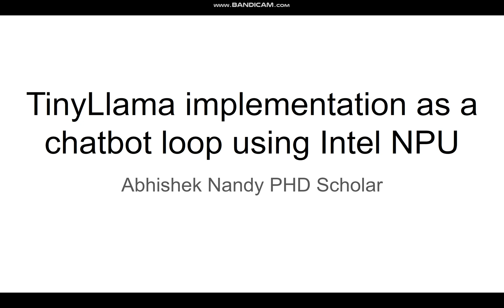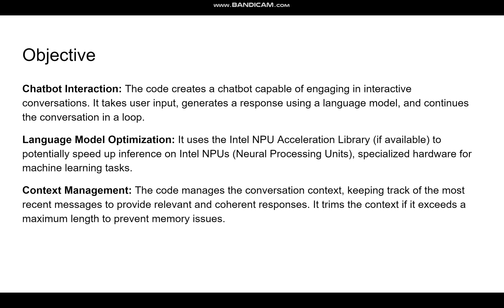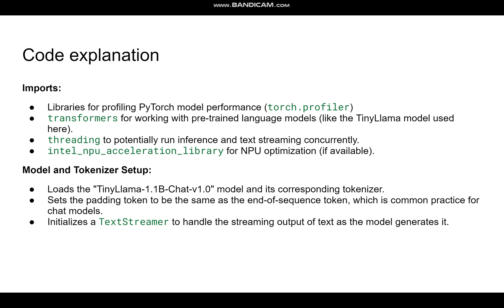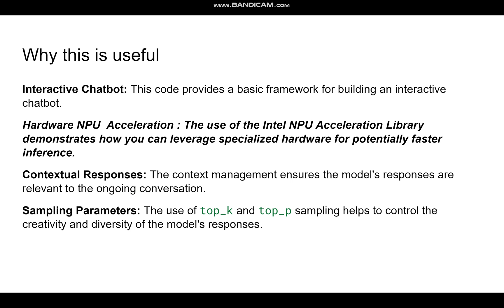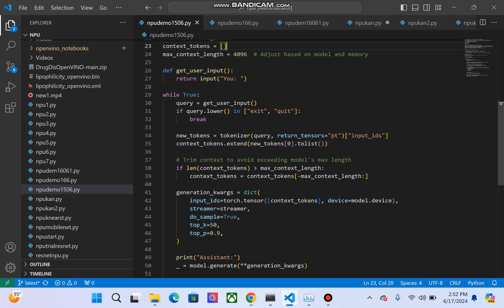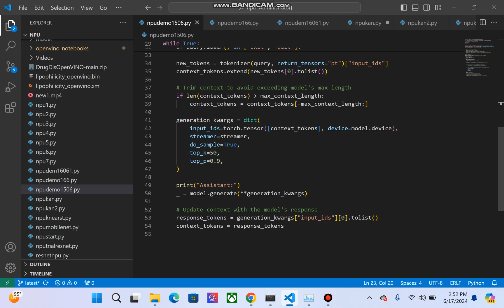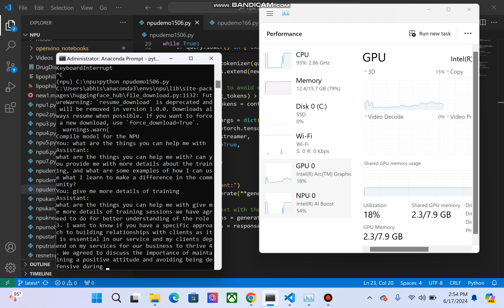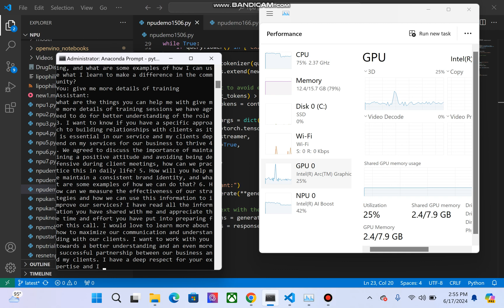Tiny Llama Intel NPU implementation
nteractive Chatbot: This code provides a basic framework for building an interactive chatbot.
Hardware NPU  Acceleration : The use of the Intel NPU Acceleration Library demonstrates how you can leverage specialized hardware for potentially faster inference.
Contextual Responses: The context management ensures the model's responses are relevant to the ongoing conversation.
Sampling Parameters: The use of top_k and top_p sampling helps to control the creativity and diversity of the model's responses.